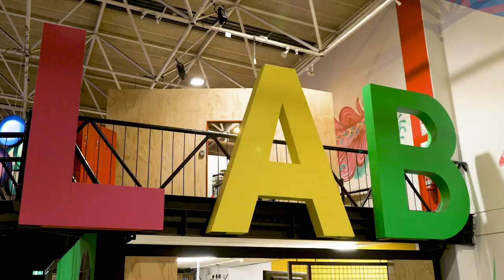Meet Will - Vector's new renewable energy educator in schools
In a first for education, Vector is exploring the use of “digital human” technology in its energy education programmes in primary schools.